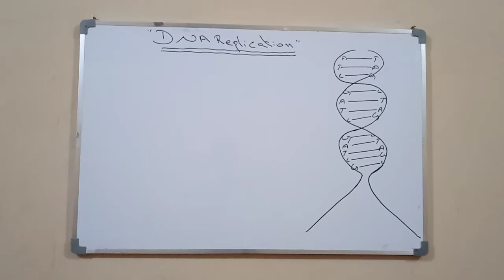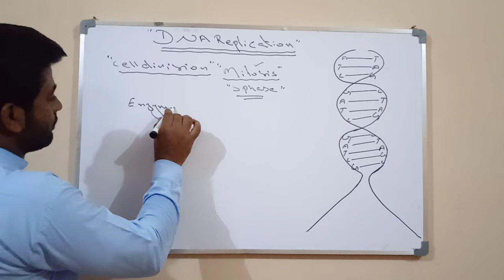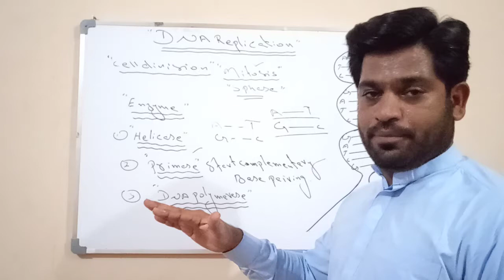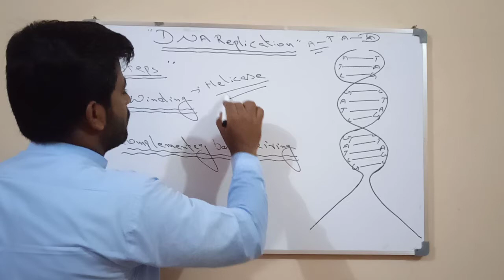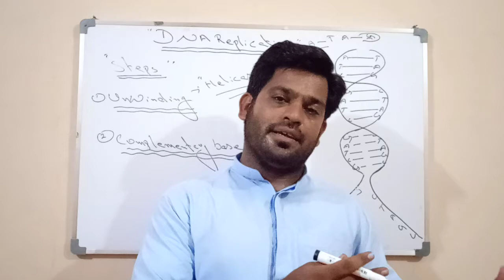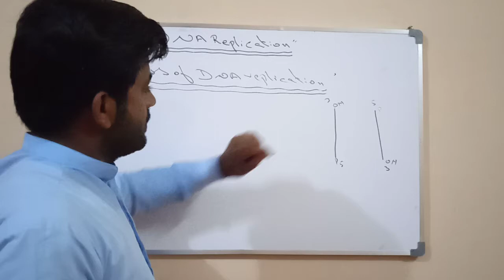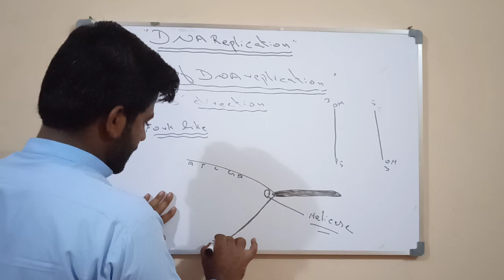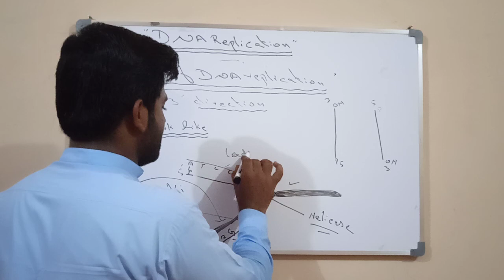DNA replication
2nd year botany .genetics .molecular biology.DNA replication .process of DNA replication .steps of DNA replication .Unwinding and complementary base pairing .by lecturer lal bakhsh ccj